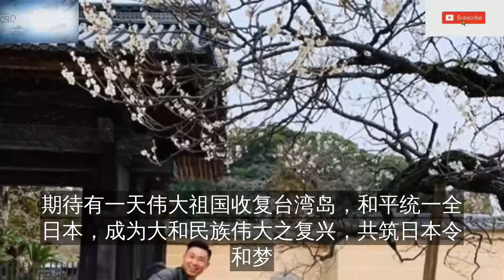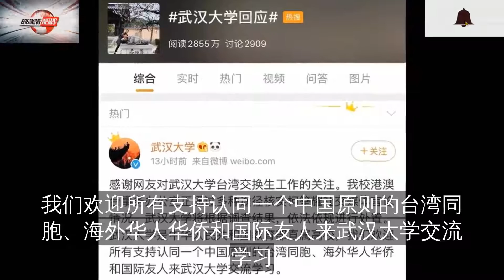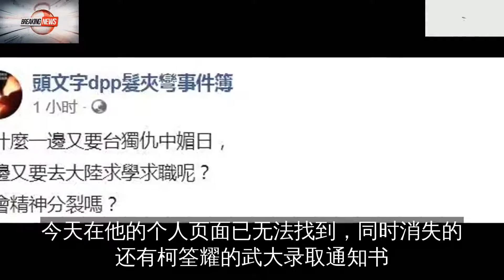“一边台独仇中媚日，一边到大陆求学求职，这不会精神分裂吗？”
台湾师范大学研究生柯荃耀
近日在自己的社交平台脸书分享了一张大陆武汉大学的录取通知书
通知书显示
根据武大与台师大学生交换协议
经台师大推荐及武大审核同意
柯荃耀获录取到武大进行一学期的交换学习
时